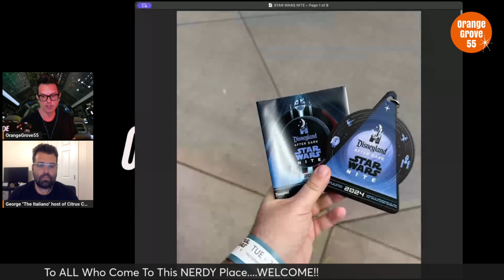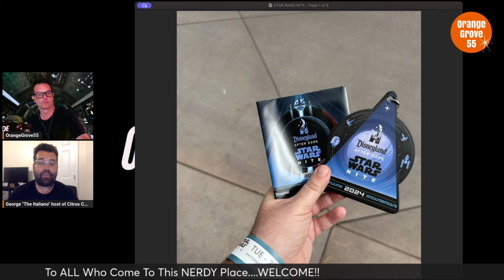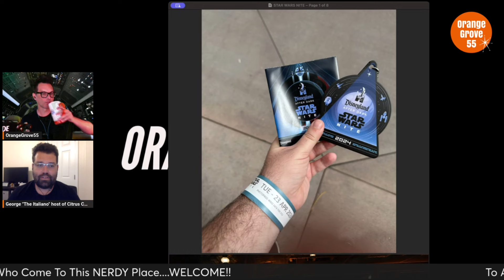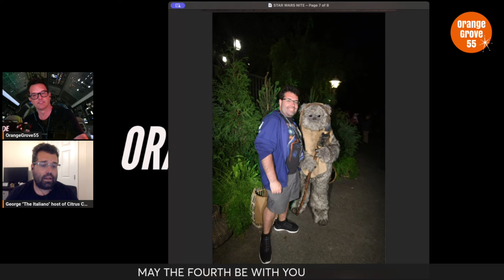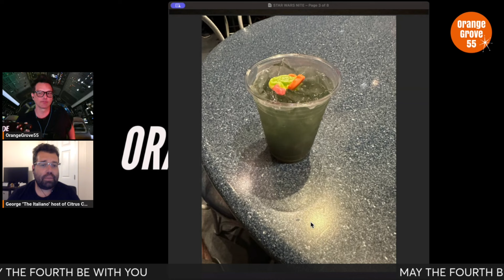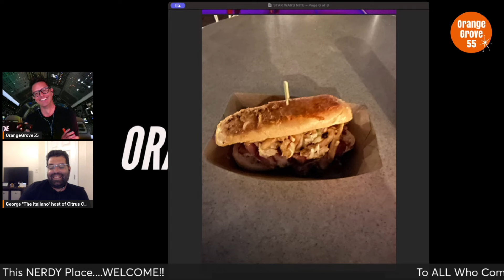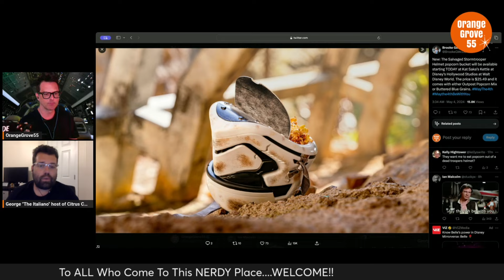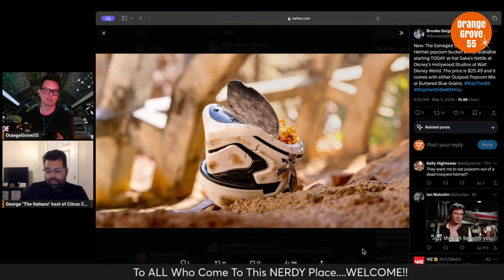Star Wars Nite 2024 REVIEW | Disneyland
In this video...The Italiano and OG55 discuss STAR WARS NITE 2024!! Review and analysis !!